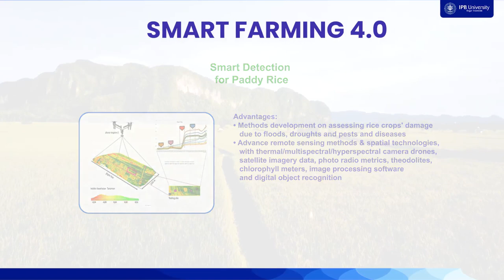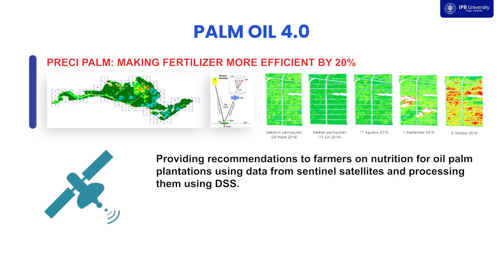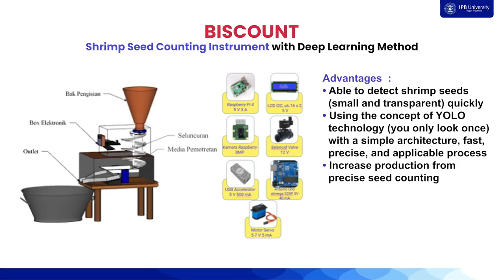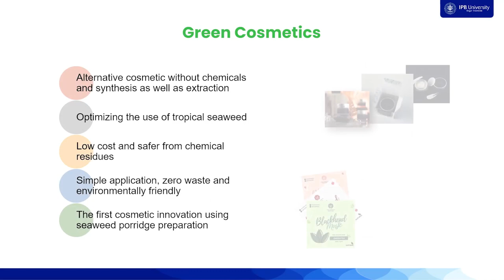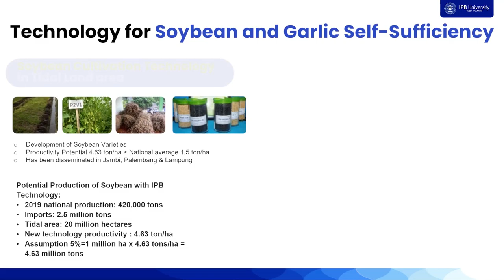Inovasi IPB - Short Movie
Kumpulan inovasi-inovasi ipb